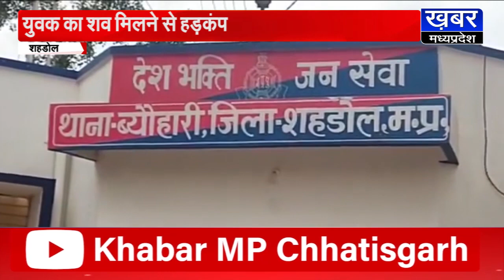SHAHDOL-शहडोल के ब्यौहारी थाना इलाके के मऊ गांव में मिला युवक का शव, परिजन ने हत्या की जताई आशंका